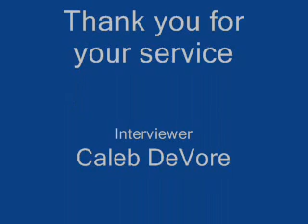MSG Bertram N. Morris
MSG Bertram N. Morris shares his story